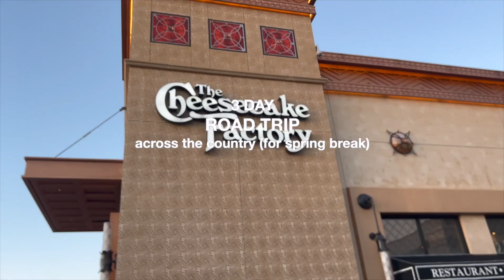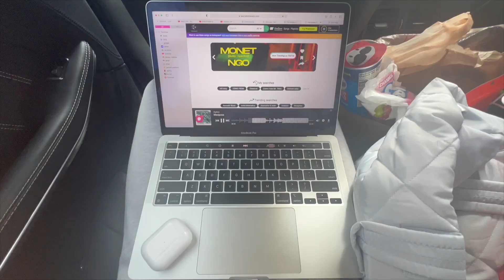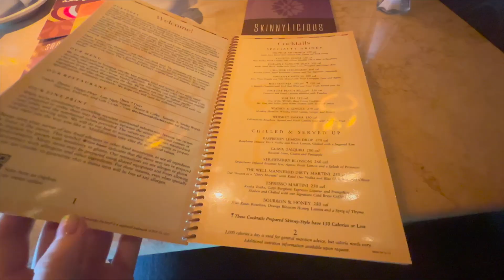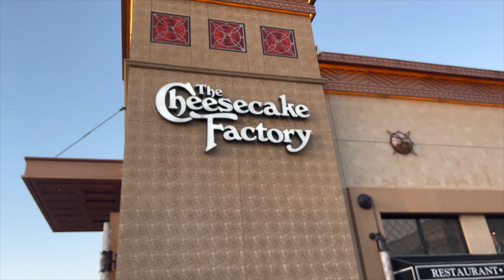TRAVEL W/ ME FOR SPRING BREAK | road trip, hotel, mall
TRAVELING TO BAMA BABY 🚗

spring break is here! we traveled 18 hours down to AL over 3 days and in this video I drive and take you guys through it all!